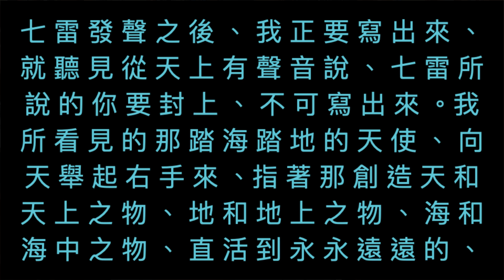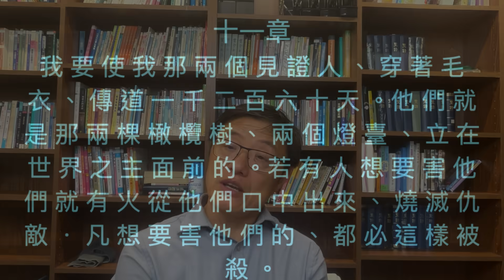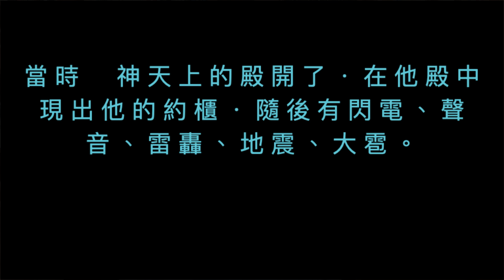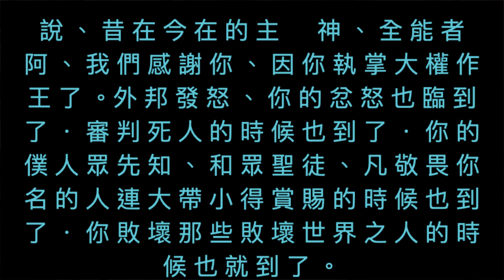週二查經 啟示錄第10-11章(16集) 七個號角(下) | 劉曉亭牧師 2023-10-3